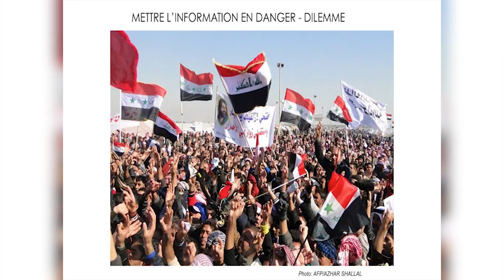Risquer sa vie pour raconter la vérité | Gunilla Von Hall | TEDxSion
Dans les zones de conflits, les journalistes sont les yeux et les oreilles proches des civils, des réfugiés, des soldats, des humanitaires et des gouvernements, avec l'ambition de faire connaître la vérité et de donner la parole aux populations locales. Mais à quel prix ? Quels risques sommes-nous prêts à prendre pour témoigner, raconter, porter à la connaissance du monde les événements que nous voyons, entendons et vivons ? Gunilla von Hall est correspondante étrangère pour un des plus grands quotidiens suédois, le Svenska Dagbladet. Elle est basée à l’Office des Nations Unies (ONU) à Genève depuis 1989. Depuis plus de 25 ans, Gunilla réalise des reportages sur les guerres, les conflits et les désastres humanitaires dans plus de 40 pays dont l’Iraq, la Syrie, l’Egypte, l’Iran, le Bahreïn, la Bosnie, le Rwanda, le Burundi, la République Démocratique du Congo, le Mali, l’Honduras, la Colombie, et le Sri Lanka.

Ses histoires ont été sélectionnées à de multiples reprises dans des anthologies. Gunilla a également été
présidente de l’Association des Correspondants auprès des Nations Unies de 2011 à 2013,et membre du comité exécutif de l’Association de la Presse Étrangère en Suisse. This talk was given at a TEDx event using the TED conference format but independently organized by a local community.